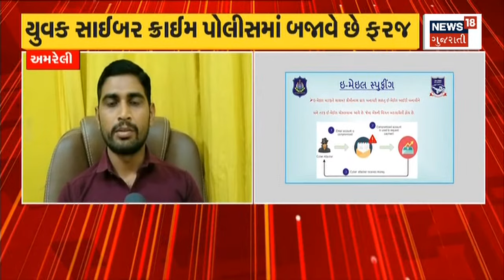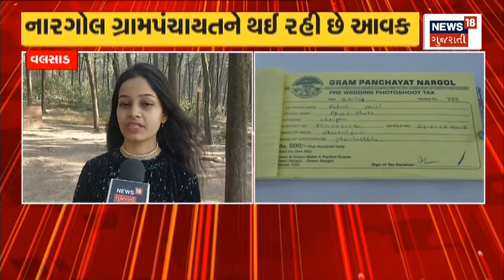Shamal Patel | GCMMFના ચેરમેન શામળ પટેલ રિપીટ | Valamji Honbal | Vice Chairman | Gujarati News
GCMMF Chairman again repeat. Current Chairman Shamal Patel repeats. Valamji Honbal as Vice Chairman.

GCMMFના ચેરમેન ફરી રિપીટ. વર્તમાન ચેરમેન શામળ પટેલ રિપીટ. વાઇસ ચેરમેન પદે વલમજી હુંબલ. n18oc_gujarat